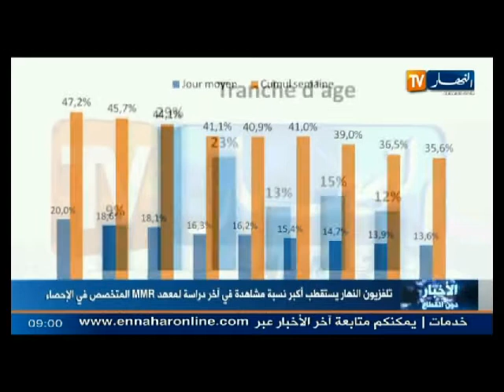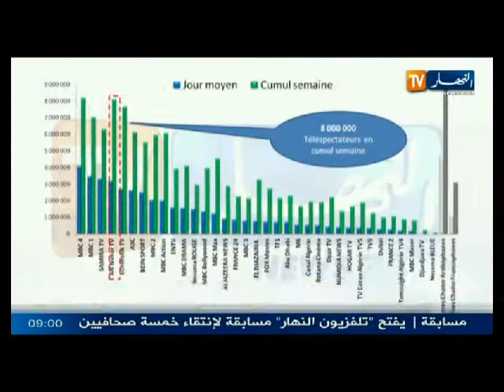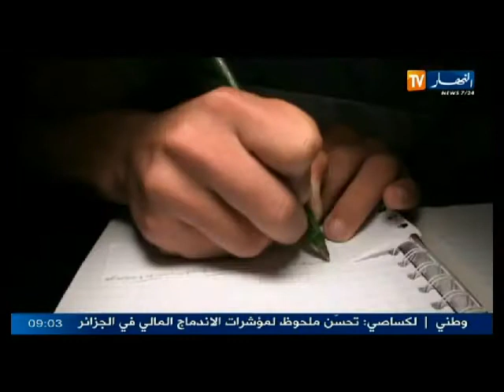الموجز الاخباري الاول ليوم 23-05-2014